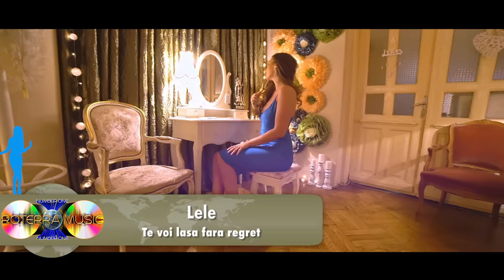Lele - Te voi lasa fara regret (Official Video)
Produced by: RoTerra Music & Video Studio

Casa de discuri RoTerra Music este una din pionii principali care sustine toti artistii din muzica de petrecere lautareasca & manele din Romania, avand propriile sale studiouri de productie Audio & Video. Director general este binecunoscutul Paraschiv Daniel ALIAS Dan Bursuc cu o vasta experienta in domeniul muzical.

Detinatori EXCLUSIV de drepturi ONLINE asupra materialului postat:
RoTerra Music ® / Dan BursucMusic ®

Department of Media and Public Relations: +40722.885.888
(Phone available Monday to Friday between 10 to 19. Outside this range, you can use your e-mail below. Thank you!)